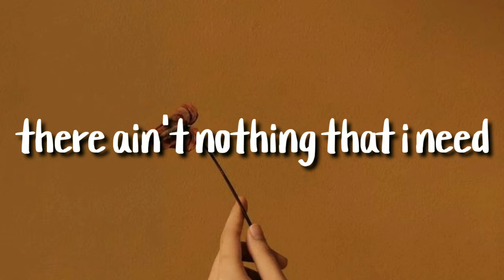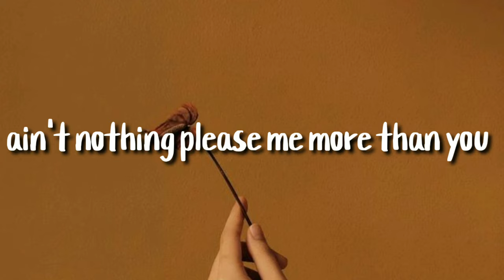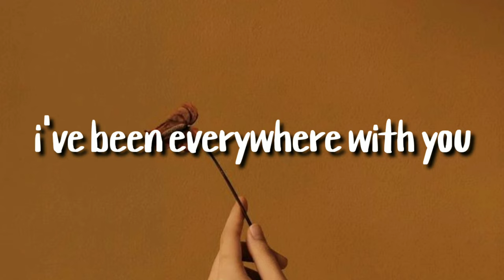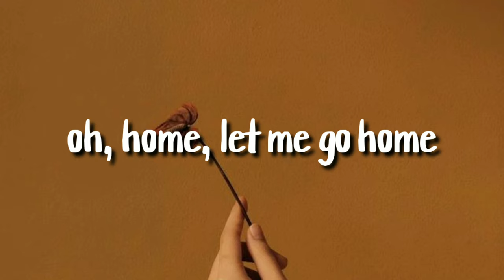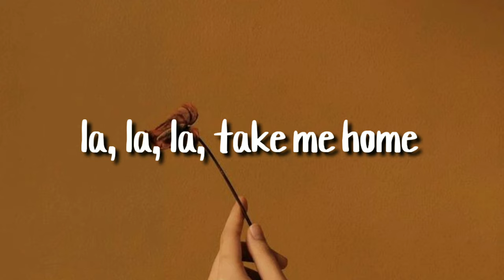HOME(cover) by Matthew hall/lyrics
🎵•Home

🎤• Matthew hall

NOTE;
sorry, if there is an error in writing the lyrics, the title and the name of the singer.